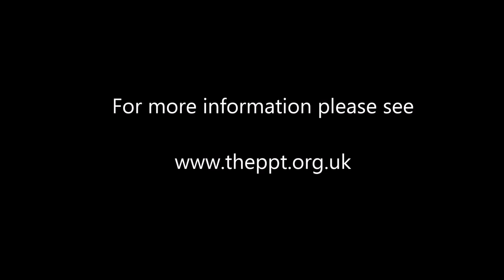Erwin James on Writing and Yoga in Prison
Erwin James, Guardian columnist and former life prisoner, speaks about how his psychologist, education and yoga class in prison helped turn his time in jail into a positive experience. This is an excerpt of the lecture Erwin delivered for the Prison Phoenix Trust's 2015 lecture, which you can

This video was recorded at The Prison Phoenix Trust's Annual Lecture in St John's College Oxford, September 2015. For more information on the work The Prison Phoenix Trust do offering yoga and meditation to prisoners, please see our